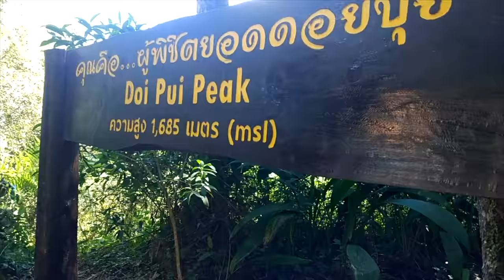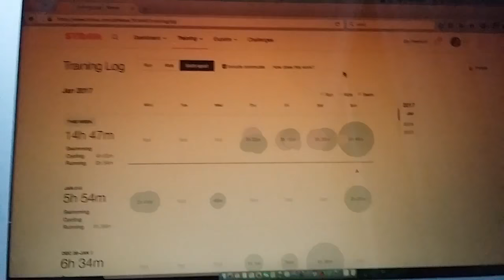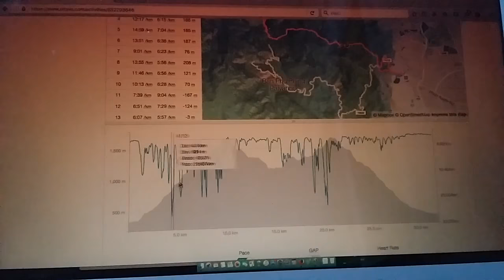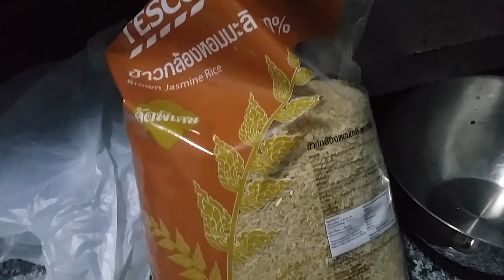Valmistautuminen kohti 2017 Ultra Trail Tour Finlandia on alkanut!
Valmistautuminen 2017 toukokuusta lokakuulle kestävälle Ultra Trail Tour Finlandille on alkanut. Tällä videolla kaikki mitä söin päivässä, pitkä lenkki vuorilla, sekä ruokaostokset muutamalle päivälle. UTTF koostuu kolmesta osakilpailusta: NUTS Karhunkierros 160km, NUTS Pallas 134km ja Vaarojen Maraton 130km.